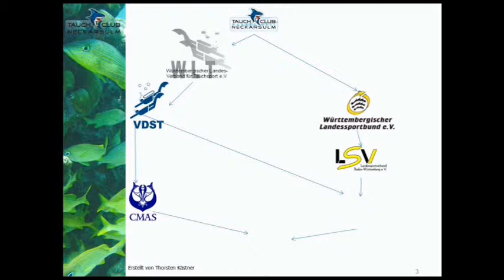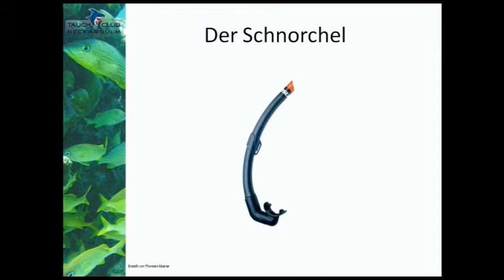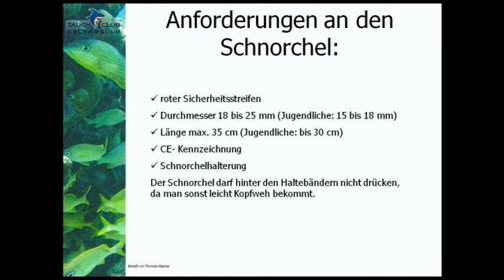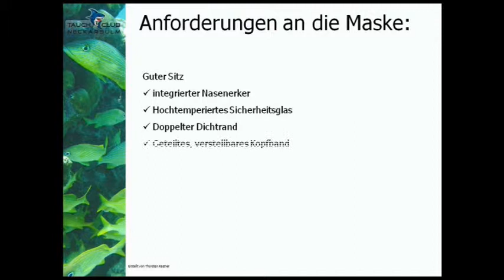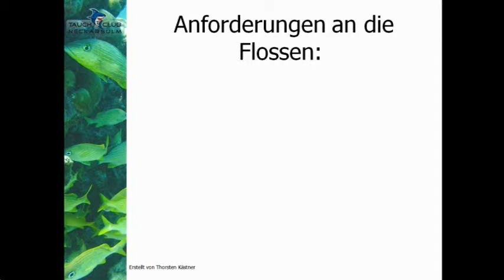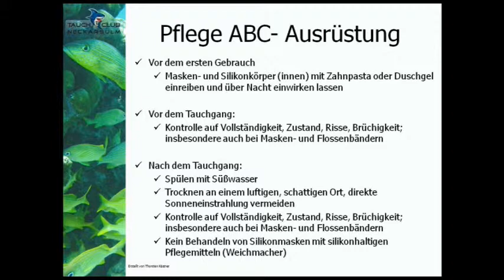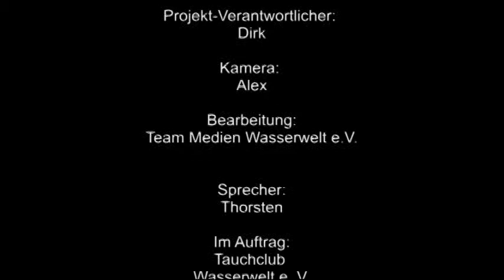1. Kapitel DTSA* Ausbildung "Die ABC-Ausrüstung"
Kapitel 1 der CMAS-Bronzeausbildung. In diesem Kapitel geht es um die Verbandsstrukturen und die ABC-Ausrüstung.
Ihr wollt mehr erfahren?